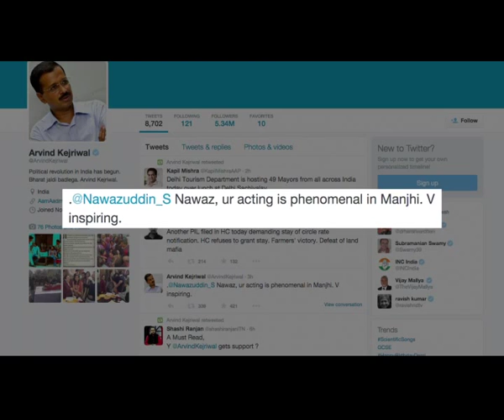Manjhi-The Mountain Man | Movie Review | Celebs Reaction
Ketan Mehta's upcoming film "Manjhi-The Mountain Man" is set to hit theatres August 21, and the makers have organised a special screening at a theatre in Mumbai for their industry friends.